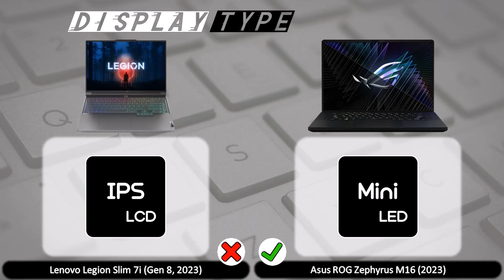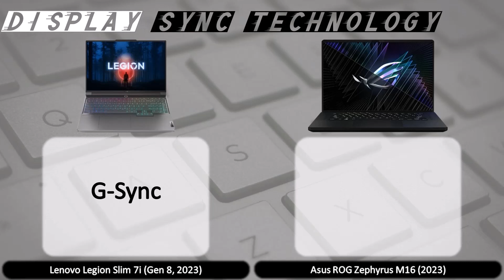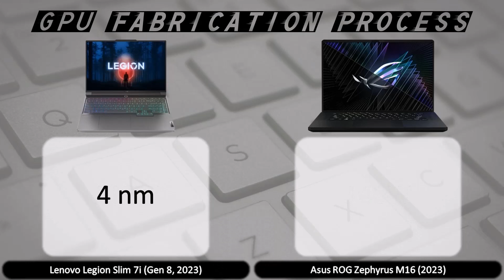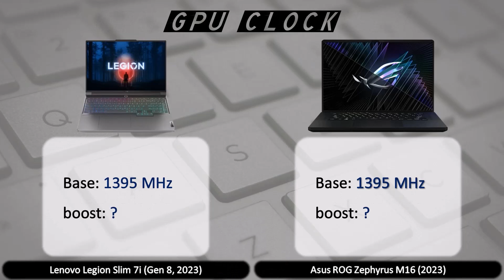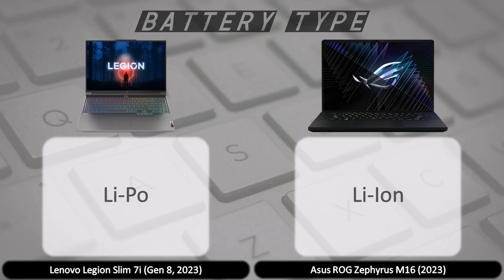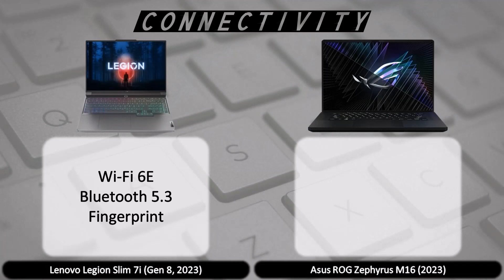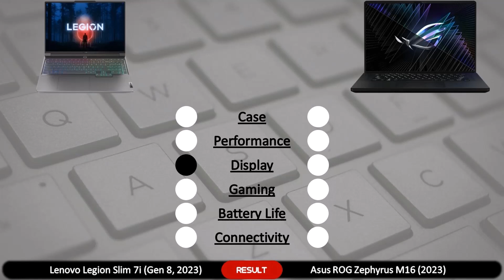Lenovo Legion Slim 7 vs Asus Zephyrus M16 (2023)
Comparisons between Lenovo Legion Slim 7i (Gen 8, 2023) and Asus ROG Zephyrus M16 (2023)
Legion Slim 7: Core i9 13900H | RTX 4070 8GB | 32 GB | 1TB
Zephyrus M16: Core i9 13900H | RTX 4070 8GB | 32 GB | 1TB